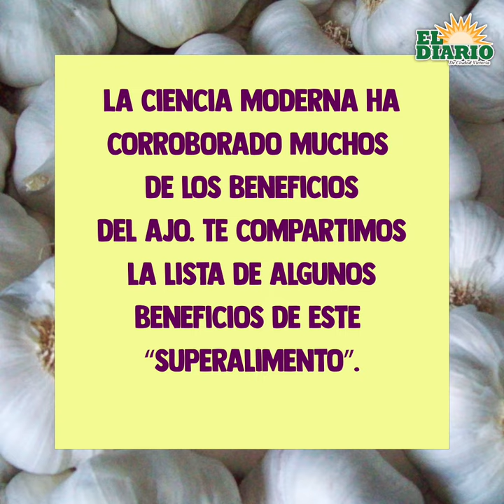Algunas propiedades del ajo